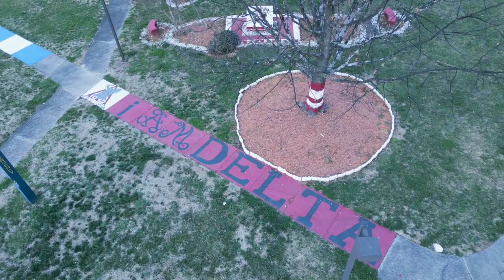NCAT - Delta Sigma Theta (Alpha Mu Chapter) Spring 2023 Neophyte Probate Teaser